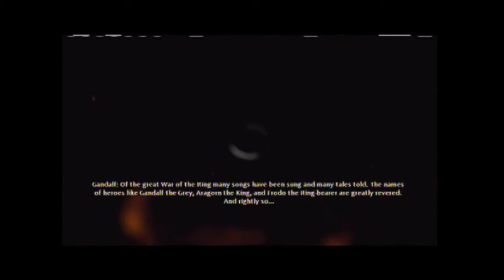Let's Play - Lord of the Rings: War in the North - [Set 1] [Part 1]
Lord of the Rings: War in the North (Xbox 360)

100th Video Special, back into let's plays

haha, can't believe I made it to 100 videos, feels good :D
Over the next few months, i will 'hopefully' be uploading more frequently.
Here's to another 100, with LotR. Pretty sure this will take more than 100 videos to complete.

This is the start of something i 'hope' to finish.
During recording, i noticed a few video 'glitches' will look into what is causing this issue.
I also believe the Audio levels may be a bit low. This first video is to see how it is on youtube, and if a can fix it from there.